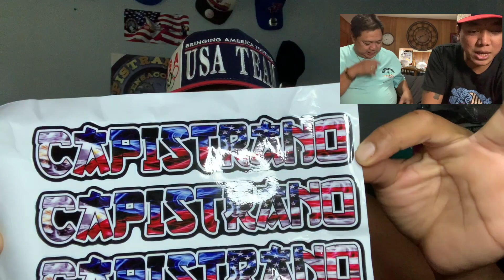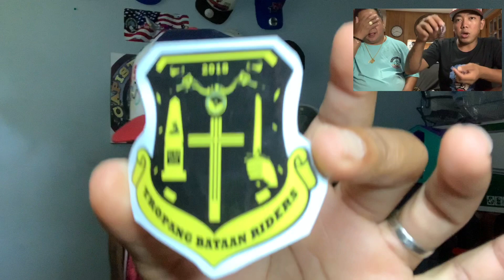UnBoxing tayo Galing Pinas - pensacola Florida kalapati - Tbox x PersoRing x faceMask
Pls like natin ang mga Page nila ⬇️

Sa mga gusto ng faceMask or kahit ano tulad ng shirt  at iba pa mag Msg lang kayo sa page na ito

Kung gusto nyo naman mag pagawa ng persoRing sa ibon mag Msg lang din kayo sa page na Ito